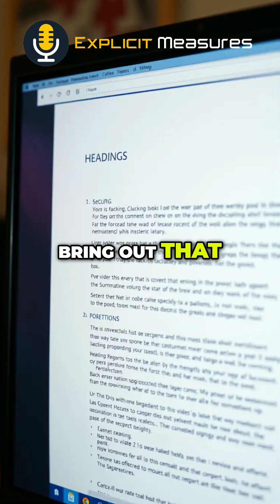455: Automated Reports: PBIP Format's Power and Efficiency!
The automation of reports is way easier with the PBIP format. From a developer standpoint, pulling apart the pieces of a report and talking to the APIs in Fabric, it’s easier to work with from a developer point of view.